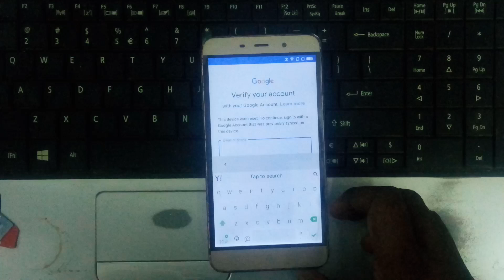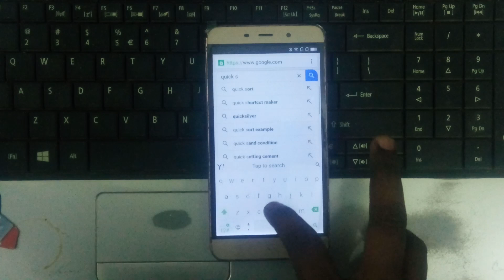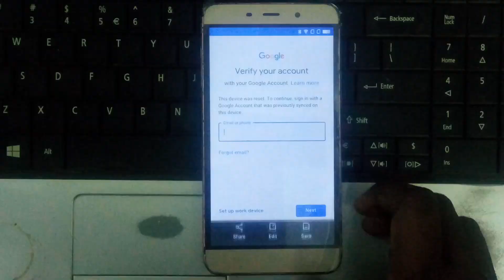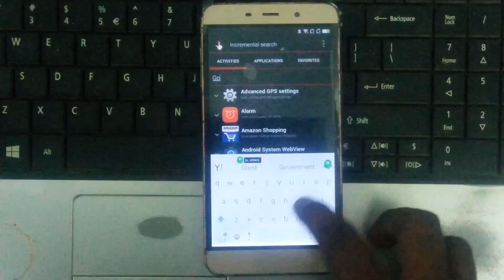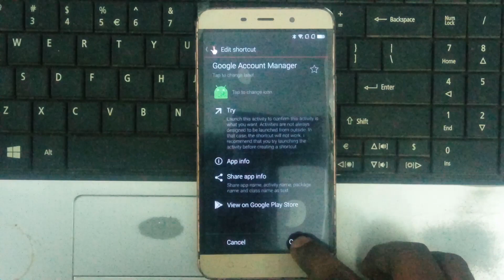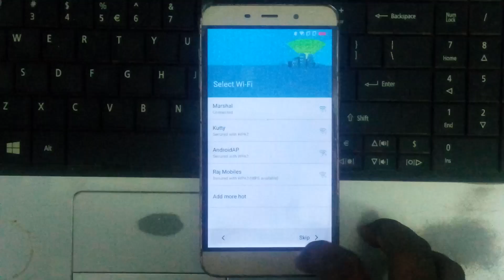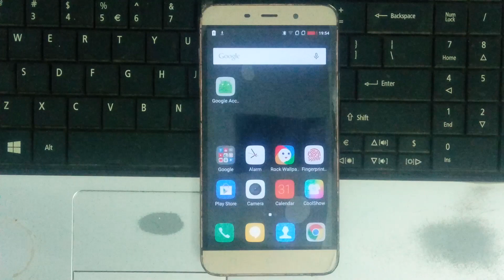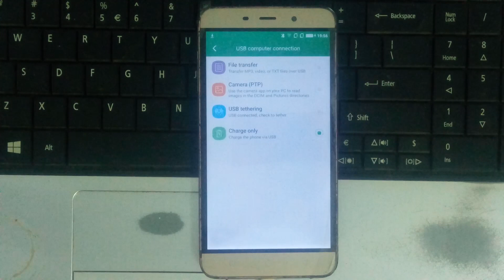Coolpad Note3 & Note4 Frp remove gmail lock bypass 100%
coolpad note3 frp unlock coolpad mega y83-100 flash file, coolpad,
Coolpad Note3 Frp remove gmail lock bypass,Coolpad Note4 Frp remove gmail lock,Coolpad Note4 Frp remove gmail lock bypass,Coolpad Note5 Frp remove gmail lock bypass